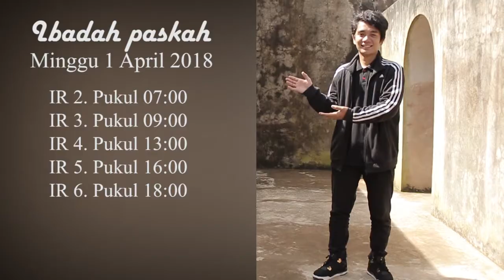Influence Generation Jogja-Weekly News Edisi Jumat Agung 2018